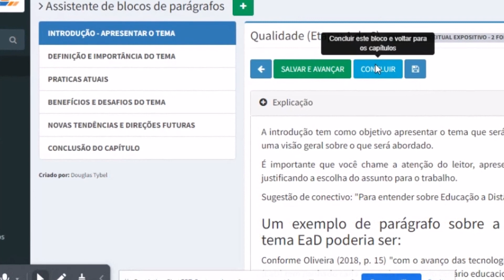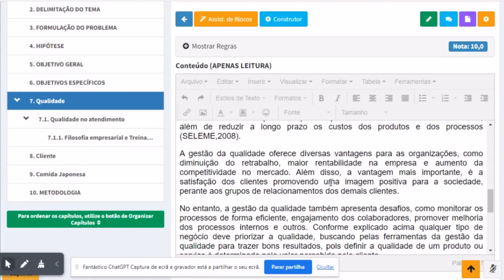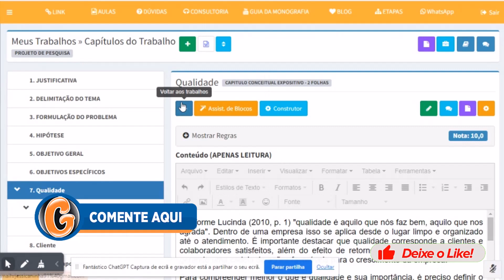A importância de ser específico e claro no título do capítulo do TCC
Neste vídeo, você vai descobrir a importância vital de criar títulos claros e específicos para os capítulos do seu Trabalho de Conclusão de Curso (TCC). Aprenda como esses títulos bem elaborados podem direcionar seu leitor, destacar sua pesquisa e impressionar sua banca avaliadora. Veja dicas práticas para conquistar o foco e a atenção necessários, e eleve a qualidade geral do seu TCC. Não subestime o poder de um título preciso - assista agora e alcance o sucesso na sua pesquisa acadêmica!